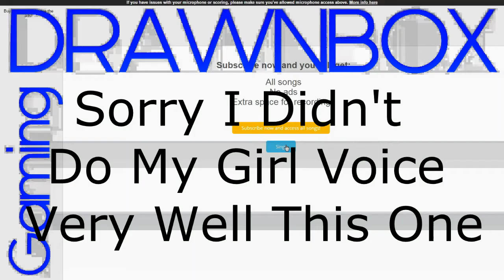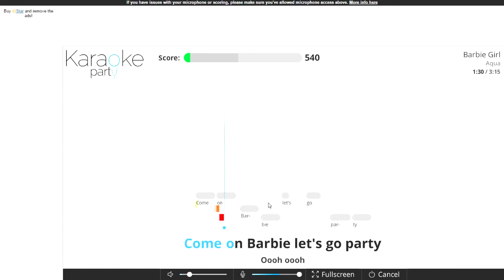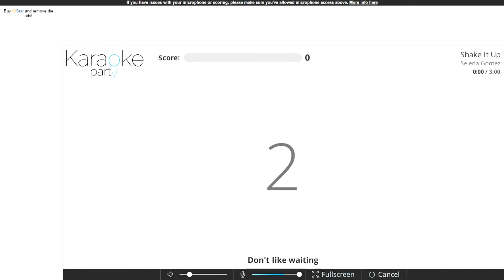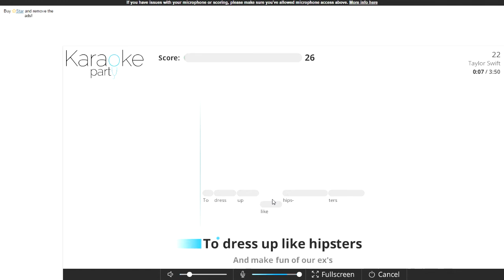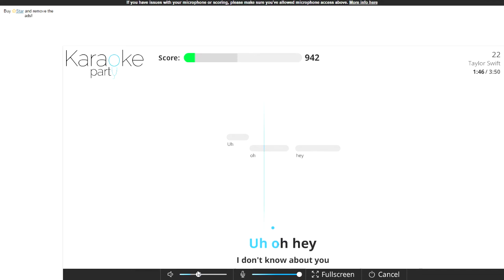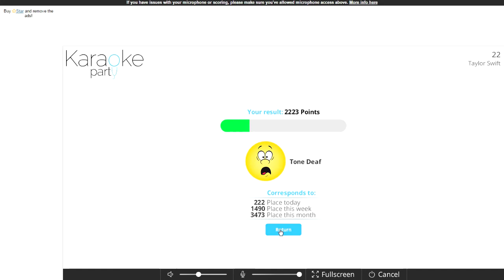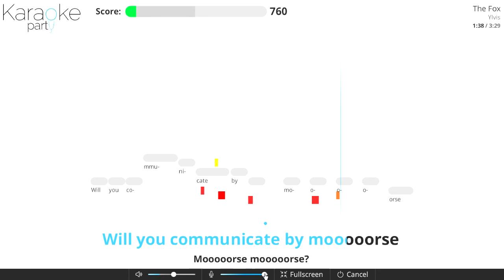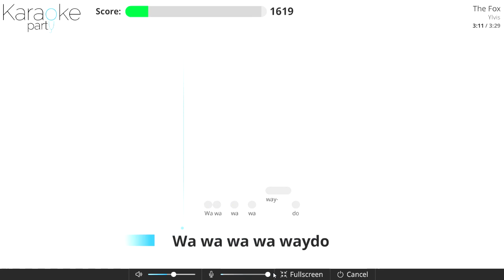Beautiful Solo Karaoke #1 I Can't Have A Gril Voice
Karaoke Party is c00l

Intro Music
Artist: Subtract

Outro Music
Artist: Droptek